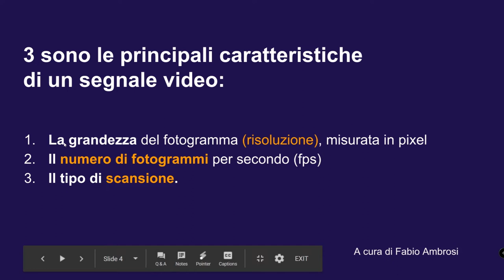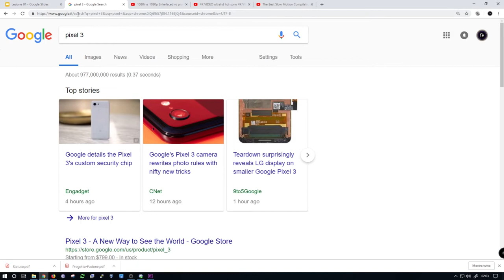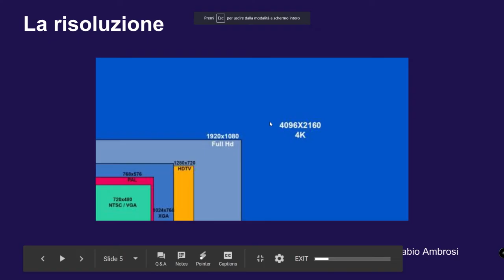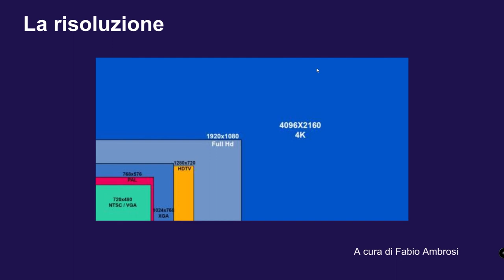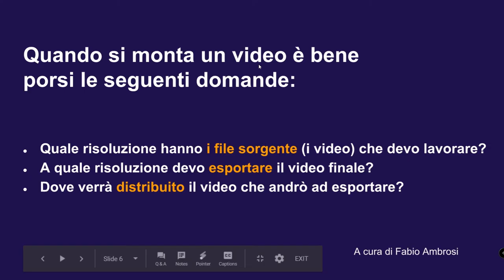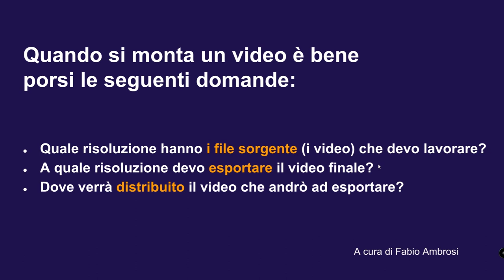#03 - cos'è la risoluzione video (HD, 4K, etc...)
Corso di editing video online con Adobe Premiere: cos'è la risoluzione di un video (video resolution)? Che differenza c'è fra Full HD, Hd Ready, 4k, Pal e NTSC? In questa lezione scopriremo alcune terminologie base del montaggio video digitale. I concetti di questi tutorial introduttivi sono importanti per imparare poi ad usare Adobe Premiere 2019 al meglio.
Ecco una breve guida introduttiva